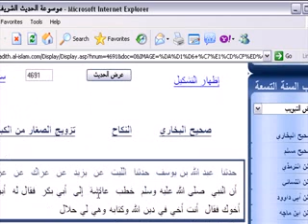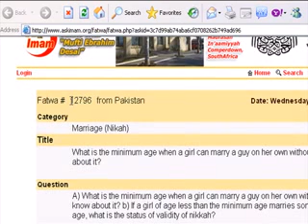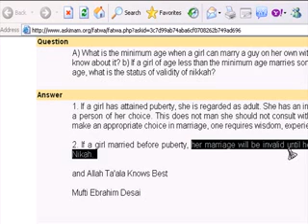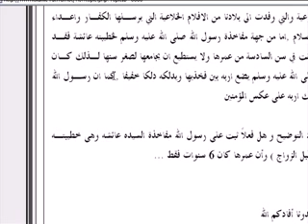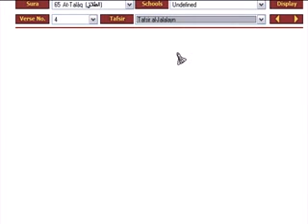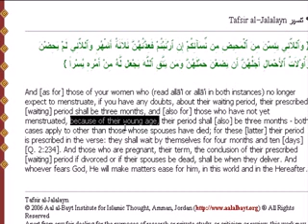Instructions for Divorcing Little Girls in the Qur'an